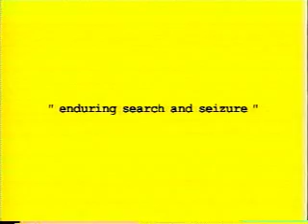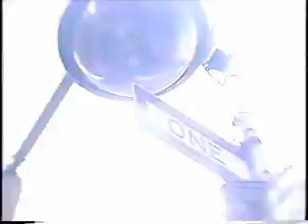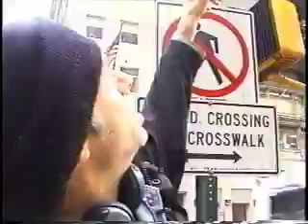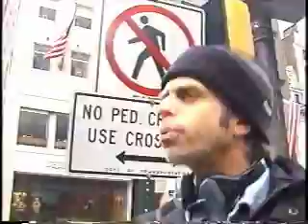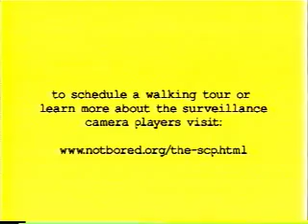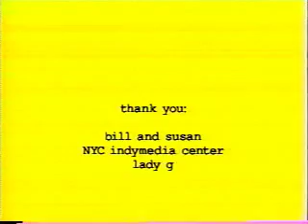"Surveillance Report"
Walking tour of publicly installed surveillance cameras in New York City, offered 3 February 2002, by Bill Brown of the Surveillance Camera Players.